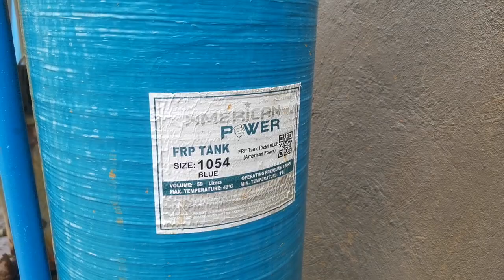in House filtration di kinaya ang mataas na kalawang na tubig.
Mataas na kalawang sa tubig di kinaya ng in house filtration. Possible Kaya sa Biosand filtration abangan mga ka Akwaman and susunod na gagawin natin.